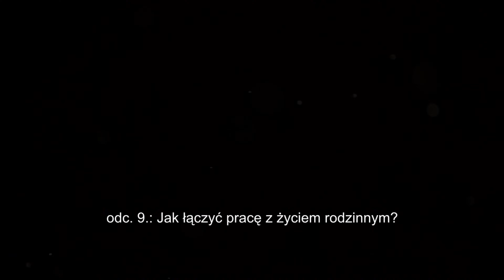Jak łączyć pracę z życiem codziennym?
W tym filmie rozmawiamy z Iloną Dąbrowską, właścicielką Cafe Bistro Na Deptaku.